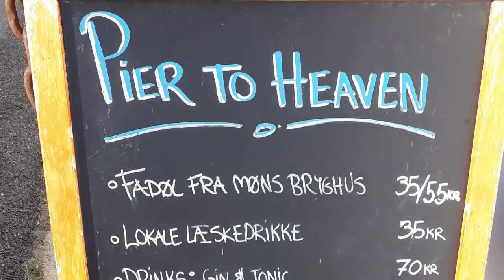Rügen IV - Über Bornholm, Ystad und Möns-Klint nach Fehmarn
Der letzte Teil meines Sommerberichts schildert die Heimreise von Rügen über Bornholm, Ystadt und Möns-Klint nach Fehmarn. Kurz zusammengefasst: Ich durfte wegen eines ungünstig gewählten Kurs 4 Tage gegen den Wind kreuzen - aber es hat so richtig Spaß gemacht. :-)